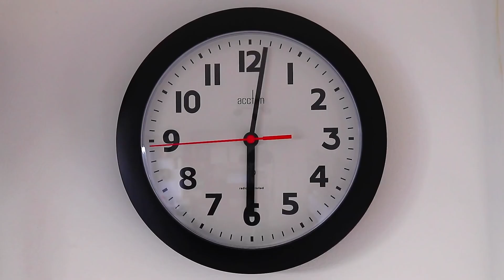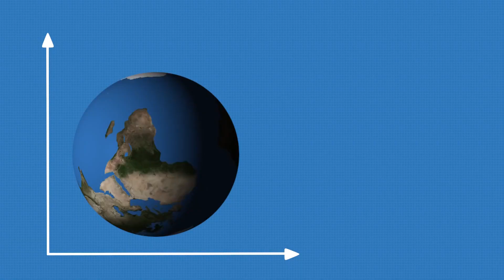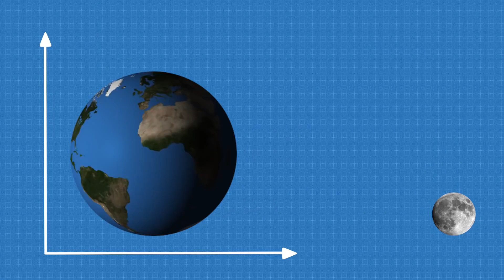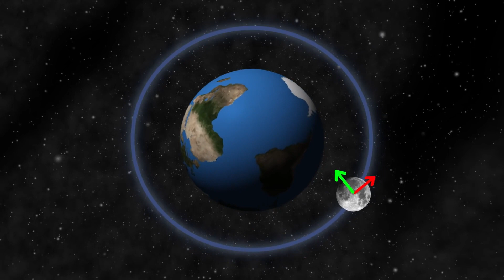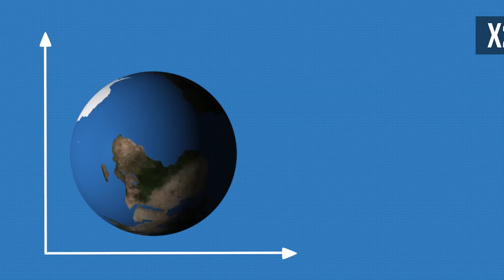E se a Terra Começar a Girar na Velocidade da Luz?